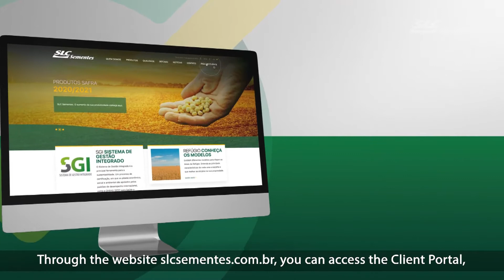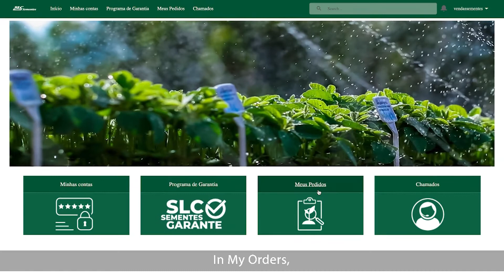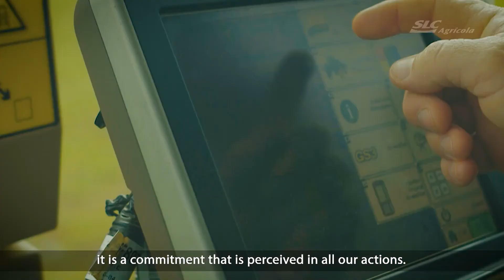Client Portal | Concept Video | SLC Sementes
The Client Portal is a tool in the SLC Sementes Garante Program, which offers greater control and information about the seeds acquired by partner producers. The Portal enables interaction among customers, producers and suppliers, with access to information about the account, orders, product quality and documents, among others. All this in real time, which ensures transparency in all our processes and the quality of products.